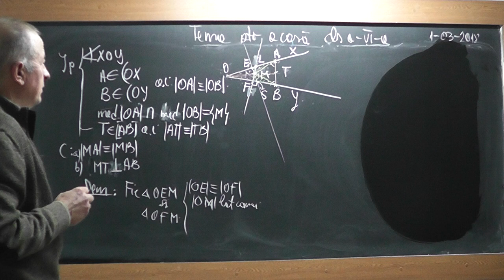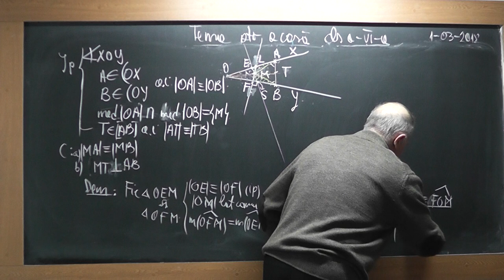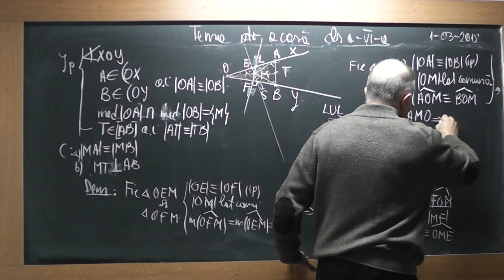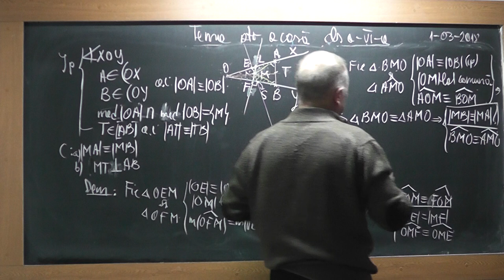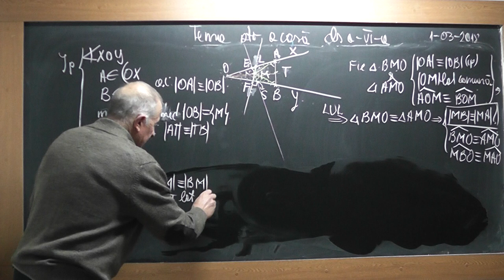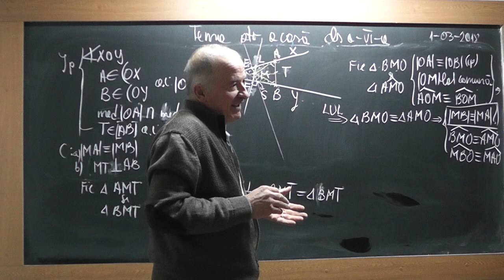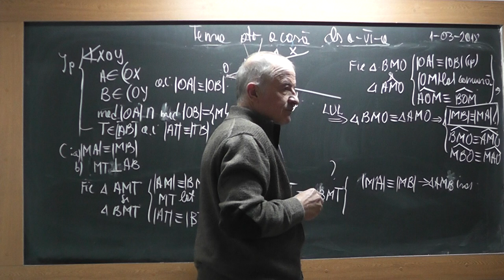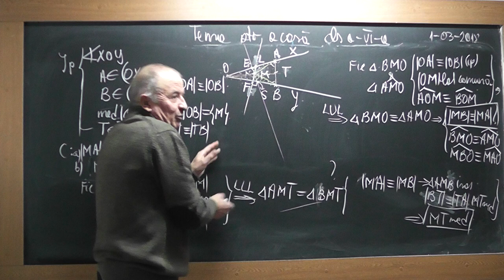3/3 1695 Clasa 6 Procente Triunghi isoscel Linii importante in triunghi Coliniaritatea a 3 puncte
Aceste lectii sunt SUSTINUTE de VOI si daca va sunt utile, as aprecia un Like, Share, Comment - In aceasta lectie de matematica pe care o puteti vedea in direct si pe ne ocupam de tema pentru acasa la clasa a VI-a la algebra si geometrie plana. Din cuprins: Procente, Triunghi isoscel, Linii importante intr-un triunghi (mediana, mediatoare,inaltime, bisectoare), Coliniaritatea a 3 puncte.
- VIDEO MATEMATICA cu Proful Online sau cautati pe Google: profu online Ioan Ursu